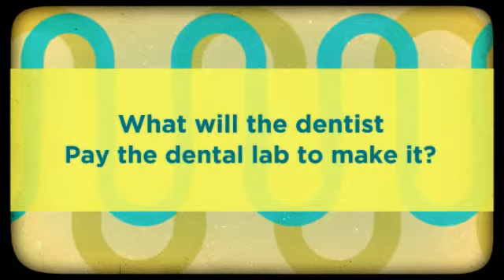Dental Crown Price Tip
Just a tip to make you, the dental patient aware that there many types of dental crown quality out there. for more helpful tips.